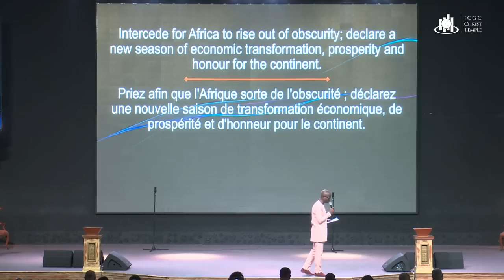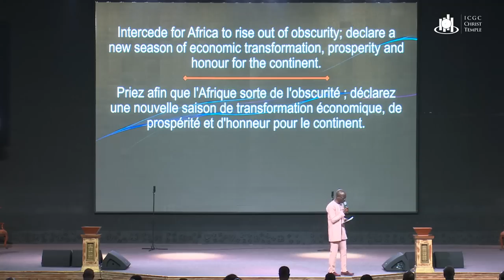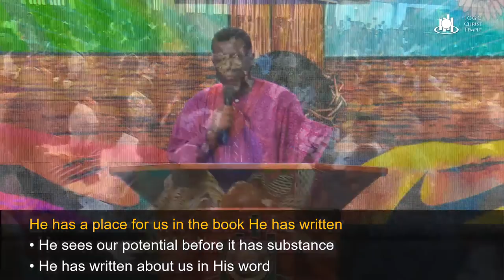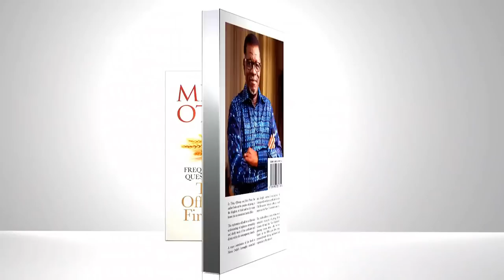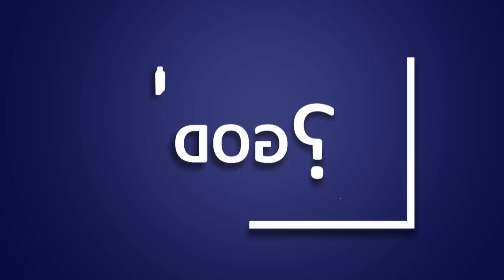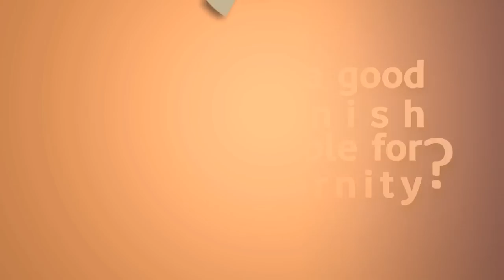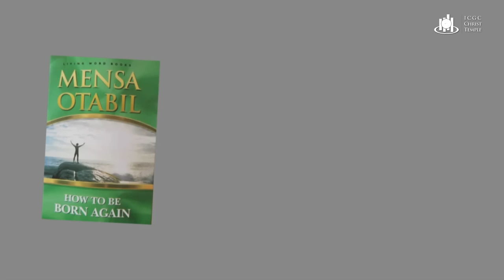GOD HAS A PLACE FOR US by Pastor Mensa Otabil